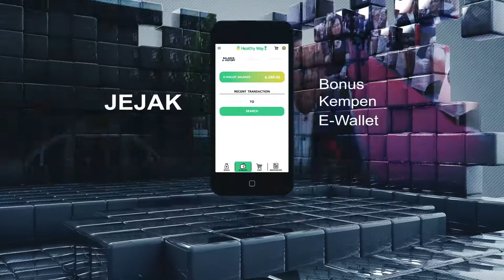HWEz Mobile App (BM)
BERITA yang ditunggu-tunggu sudah tiba!
Akan datang... Aplikasi Mobil - Merungkai Segala kemungkinan.